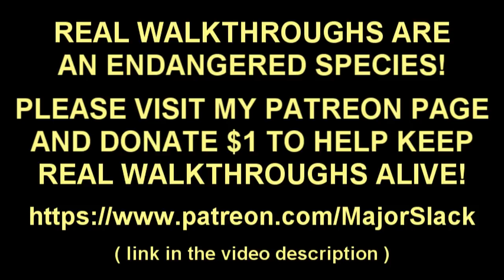Skyrim SURVIVAL MODE Walkthrough Legendary Part 17 - Two Black Soul Gems and a Deathbell Run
Skyrim Survival Mode walkthrough, Legendary difficulty starting from a NEW GAME. 1H build, NO FOLLOWERS and starting from scratch just outside of Helgen Keep. Hardcore Survival!